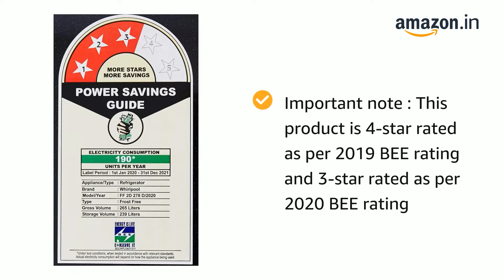Whirlpool 265 L 3 Star Inverter Frost-Free Double Door Refrigerator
Important note : This product is 4-star rated as per 2019 BEE rating and 3-star rated as per 2020 BEE rating
Frost-free refrigerator; 265 litres capacity.Coolpad :Yes
Convertible Freezer with 5 in 1 modes - The convertible freezer comes with 5 in 1 modes. All season mode, Chef Mode, Dessert Mode, Party Mode and Deep Freeze mode.
Adaptive Intelligence Technology :(AI) Microprocessor and 3 Intellisensors sense Load, Weather Conditions and Usage Patterns ensuring optimum cooling for long-lasting freshness.
IntelliSense INVERTER TECHNOLOGY - Auto-Connect to Home Inverter. It efficiently adapts the cooling according to internal load. It reduces energy consumption and ensures matchless performances.
FRESH FLOW AIR TOWER WITH FLEXI VENTS: Scientifically designed air tower and strategically placed vents let out cool and fresh air into different sections of the refrigerator
MICROBLOCK Prevents upto 99 percent bacterial growth, keeping fruits and vegetables fresh for longer.
Special Features:Stabilizer free operation, Ice Twister and Collector, Zeolite Technology, Active Deo, 6th Sense Deep Freeze Technology